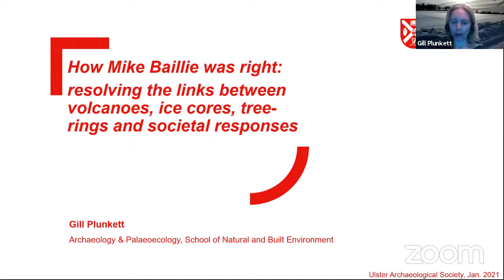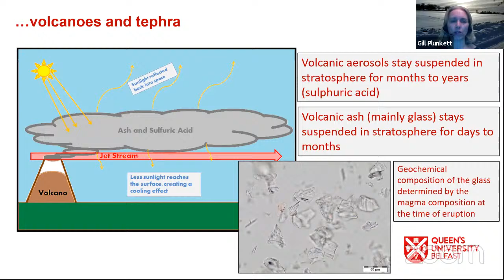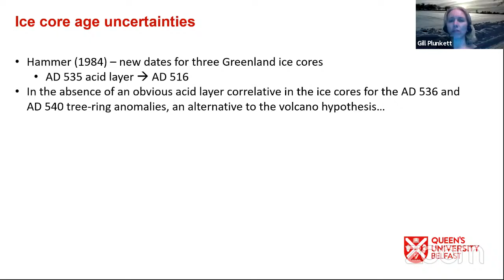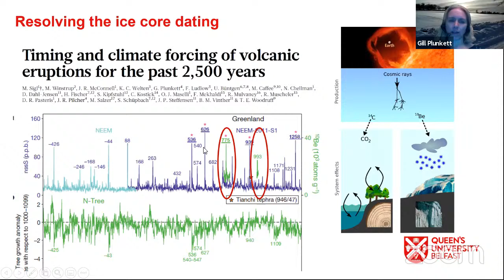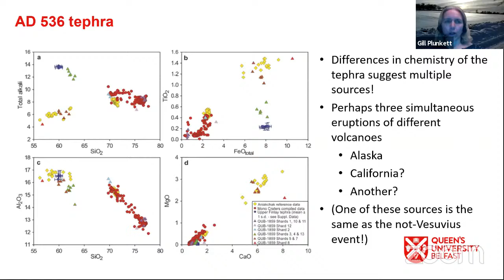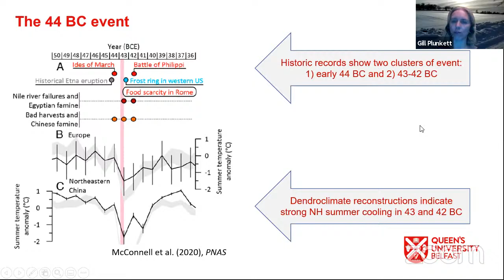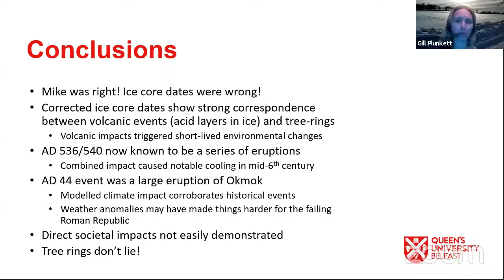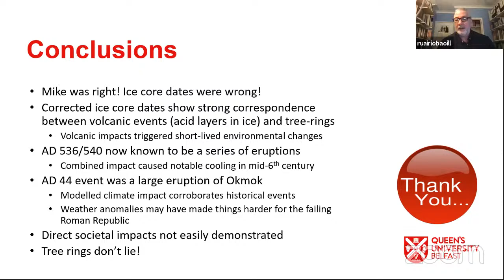How Mike Baillie was right: links between volcanoes, ice cores, tree-rings and societal responses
Lecture by Dr Gill Plunket (Queen's University Belfast) on the use of tephra to date ice cores, linking to the tree-ring record and historical events. These dates lead to a discussion on the impact that such volcanic events may have had on societies around the world.